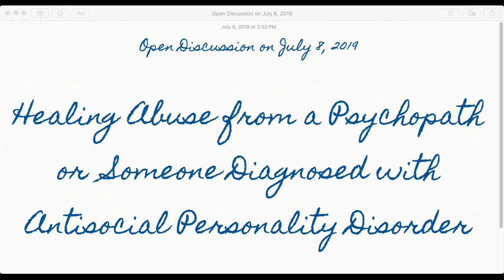🔴 community discussion about healing abuse from a psychopath or a sociopath (aspd)